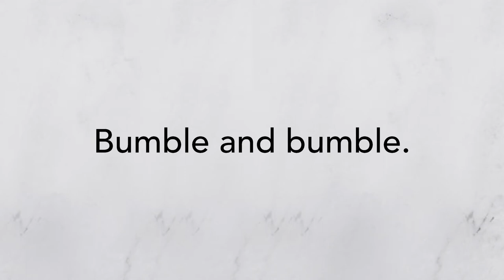How to Repair and Style Damaged Hair | Bb.Bond-Building | Bumble and bumble.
Powered by our Honey Bond-Building Complex, this super styler builds new bonds to strengthen hair and helps repair damage from the cortex to the cuticle. Protects against heat tools (up to 450 degrees), fortifies to help prevent breakage and split ends, achieves light hold, and reduces frizz and flyaways. (We love a multitasker.) Safe for color and chemically-treated hair.